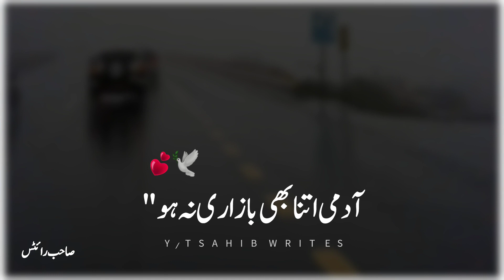Hai Koi Jis Se Teri Yaari Na Hoo | Urdu Poetry Status | Urdu Shayari Status ♥💫💯✔